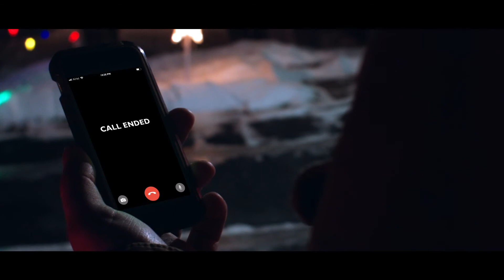Not Home Alone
Sophia has become enamored with the movie Home Alone... and Tom needs to babysit her on a snowy night. Things might get ugly!

Credits:
Written and Directed by Phillip Russell
Director of Photography Dom Bozzi
Produced by Phillip Russell, Tom Capps, and Dom Bozzi
Associate Producers Kevin Etherson and the Russell Family Story by Dom Bozzi
Starring Tom Capps, Sophia Russell, and Phillip Russell
Also with Kevin Etherson and James Russell as The Bronies
Sound Recordists: Sam Blochle and Kevin Etherson
Gaffer/Child Wrangler: Kevin Etherson
Edited by Phillip Russell
Colorist Dom Bozzi
Special Thanks to The Russell Family, Cat Sully, Kelly Smith, and Elfie